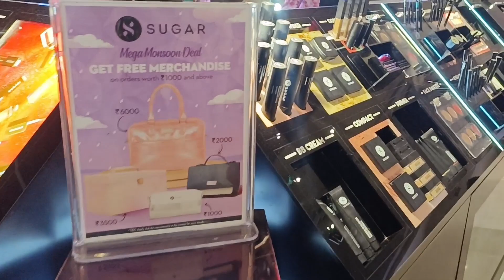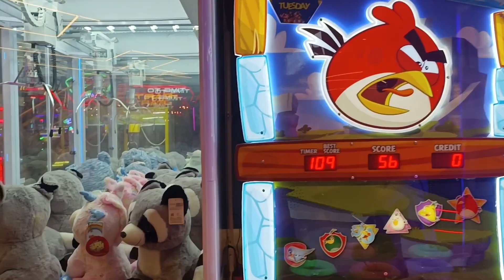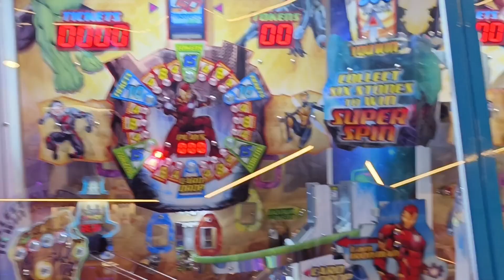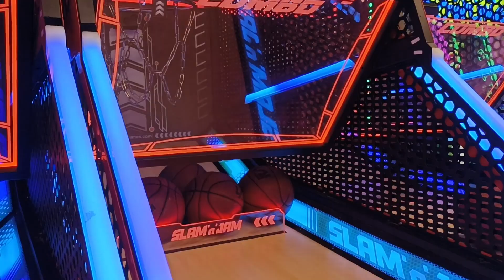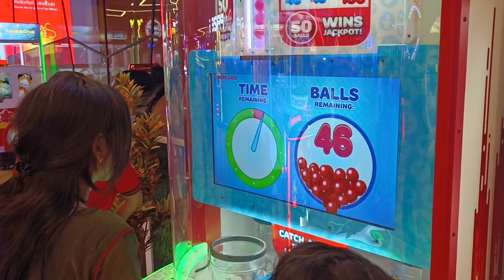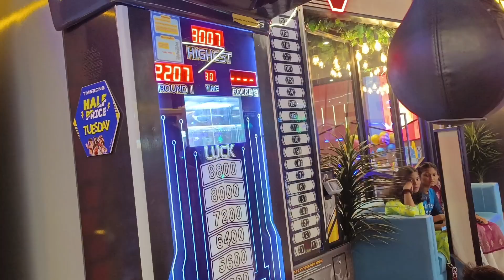Plutone mall - Rourkela।। Big mall in rourkela।। Time zone।। game zone ।। rourkela vlog